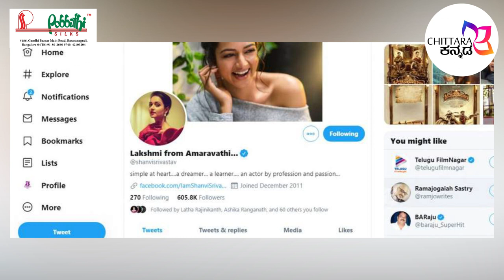ರಕ್ಷಿತ್ ಸಿನಿಮಾಗೋಸ್ಕರ ಹೆಸರು ಬದಲಾಯಿಸಿಕೊಂಡ ಶಾನ್ವಿ!! | Shanvi Srivathsav | Rakshith Shetty | Chittara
ರಕ್ಷಿತ್ ಸಿನಿಮಗೋಸ್ಕರ ಹೆಸರು ಬದಲಾಯಿಸಿಕೊಂಡ ಶಾನ್ವಿ!! | Shanvi Shrivathsav | Rakshith Shetty | Chittara..

Kannada beautiful actress shanvi shreevathsav change her name in twitter account as' Lakshmi from Amaravathi' for avane shrimannarayana movie pramotions .shanvi shrivathsav play the lead female role in avane shrimannarayana movie.

shanvi shrivathsav love this movie and she wanted to be lakshmi for rakshith shetty...
Shanvi Srivastava Exclusive Interview | Rakshith Shetty | Avane Srimannarayana. exlusive information about all sandalwood updates.
What's In My Bag With Shanvi Srivastava | Fashion | Sandalwood.